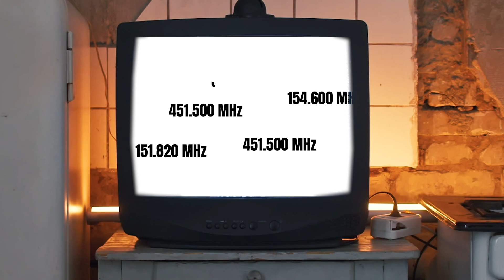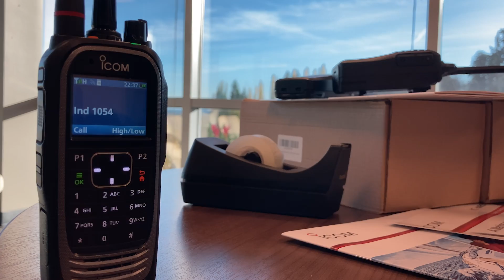Advantages of 6.25kHz - Improved Useable Range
Icom’s IDAS radios can operate on 6.25 kHz, this also they can efficiently travel further in the radio spectrum, allowing for a better communication range.